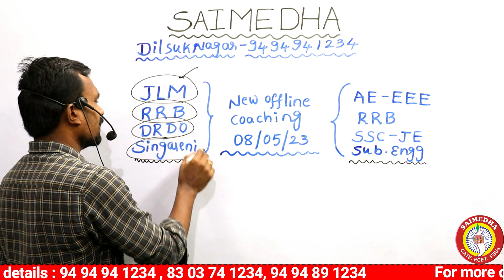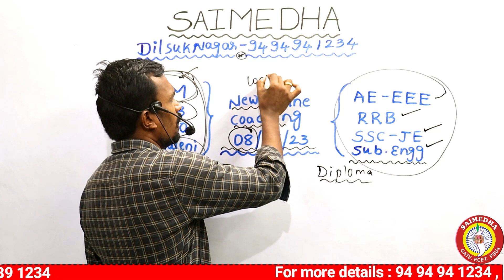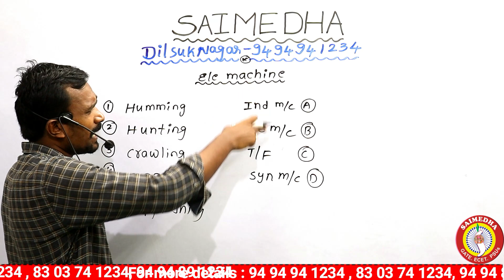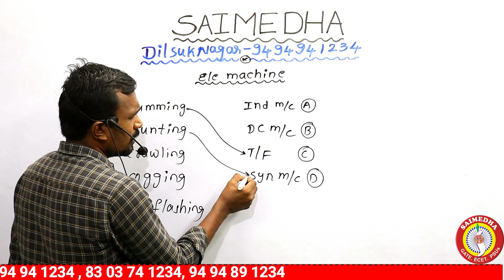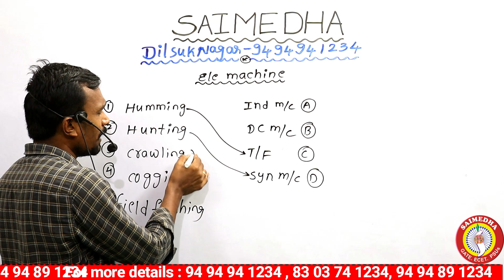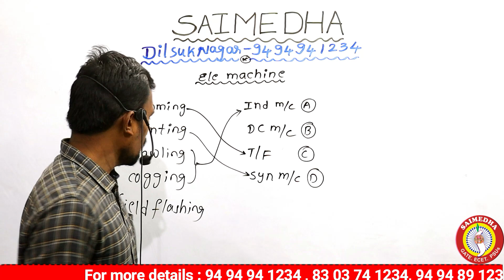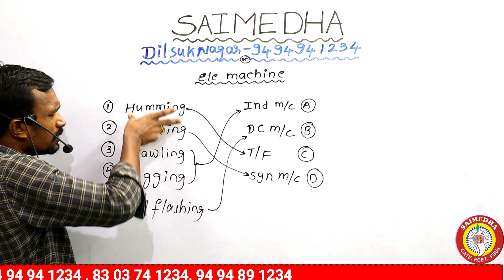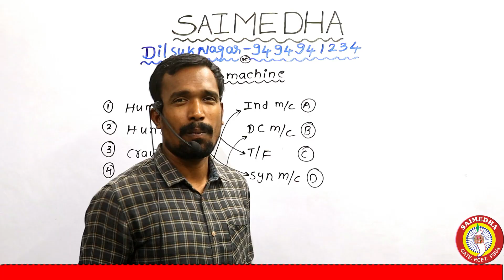RRB JE , SSC JE, DRDO ,JUNIOR LINEMAN | SINGRENI | ELECTRICAL MACHINES |SAIMEDHA-JOBS 2023